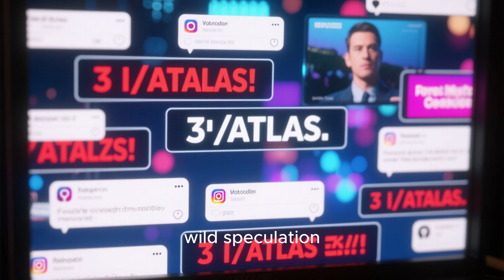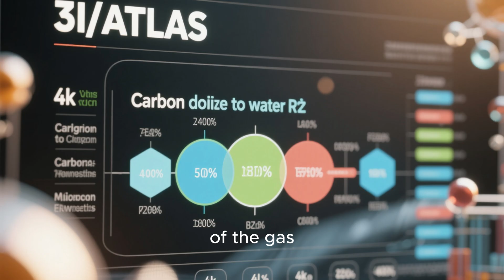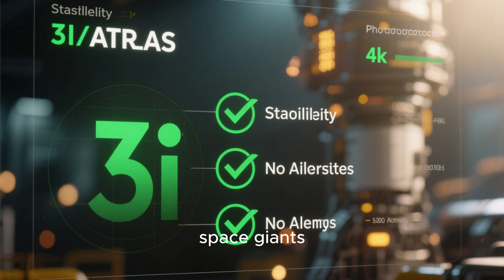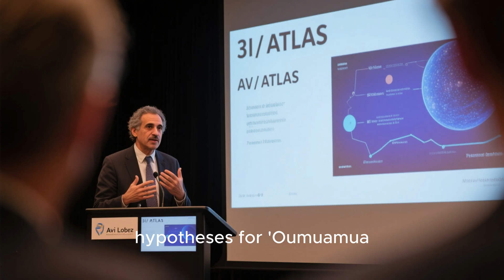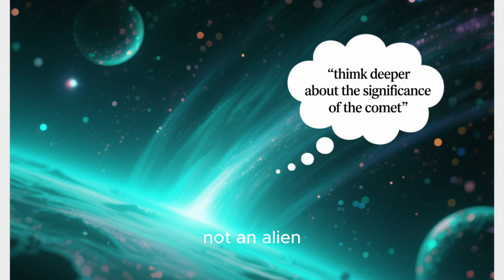3I/ATLAS Update: What NASA & JWST Really Found About the Interstellar Comet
The interstellar comet 3I/ATLAS (C/2025 N1) has sparked countless rumors online — from alien probes to cosmic fleets.
In this in-depth science documentary, we examine the verified data from JWST, Hubble, and ground observatories to reveal the truth behind the mystery.
Is it artificial? Dangerous? Or just a rare cosmic traveler? Watch now to find out.